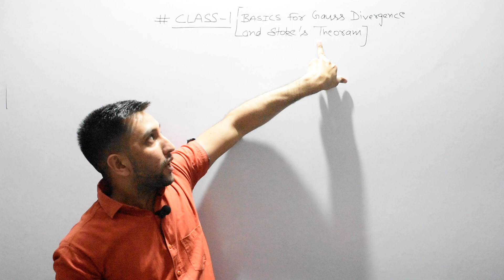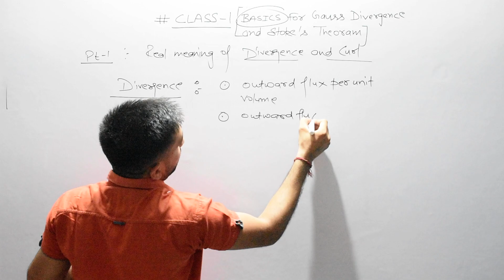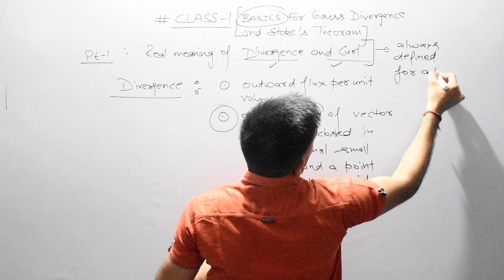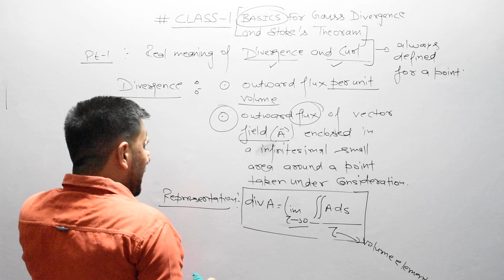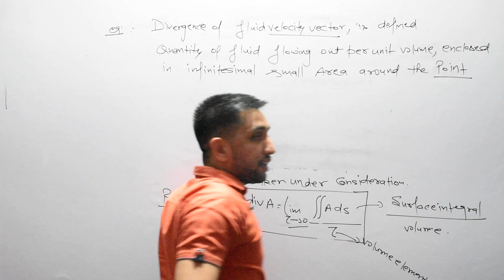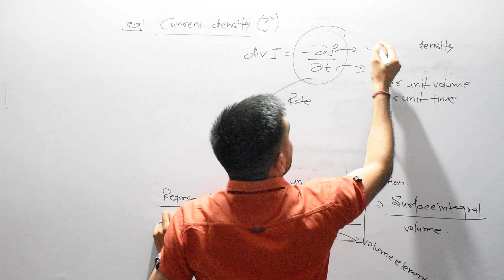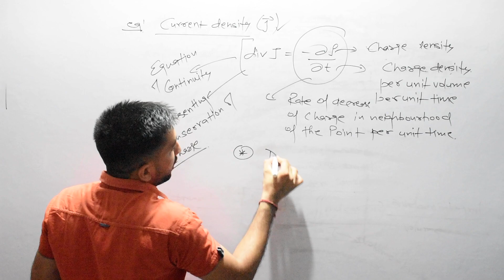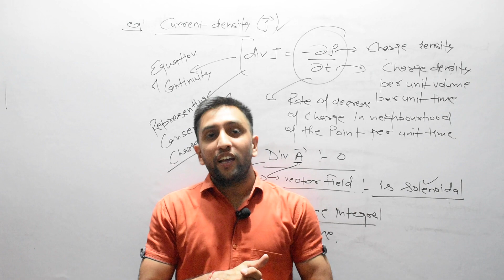LEC =1 GAUSS DIVERGENCE AND STOKE'S THEORAMs